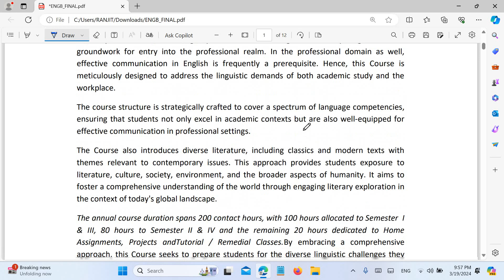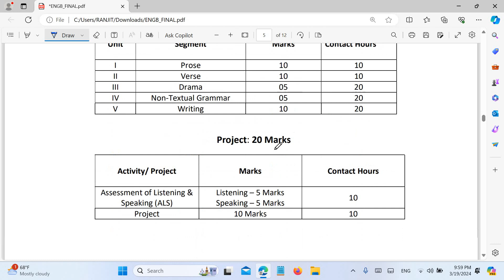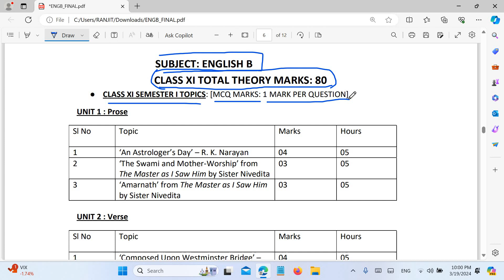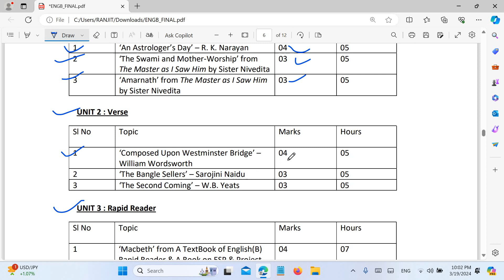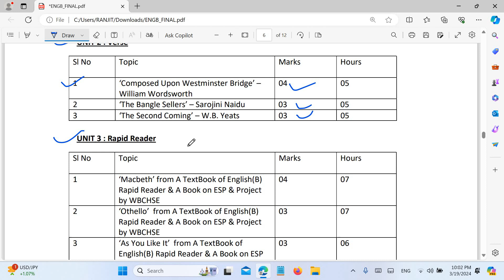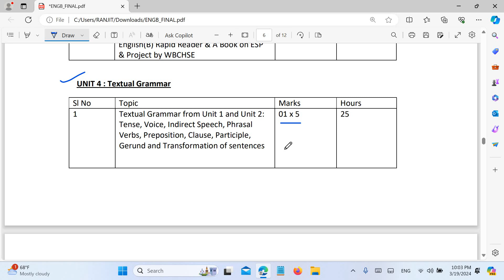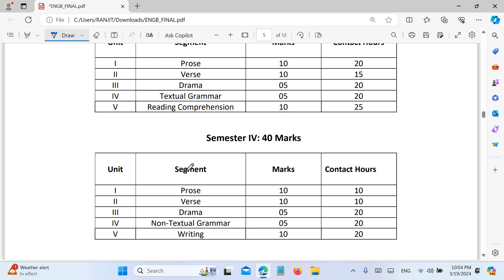একাদশ শ্রেণির ইংলিশ- এর প্রথম সেমিস্টারের সিলেবাস ও প্রশ্নের ধরণ || class 11English new syllabus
In this video I have discussed the new syllabus of subject English-B under WBCHSE for the students of class XI.